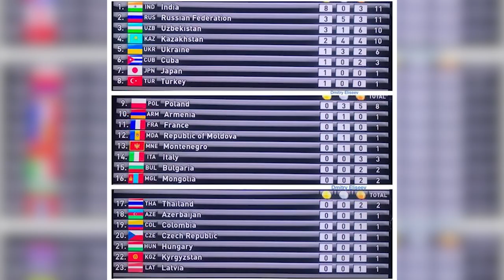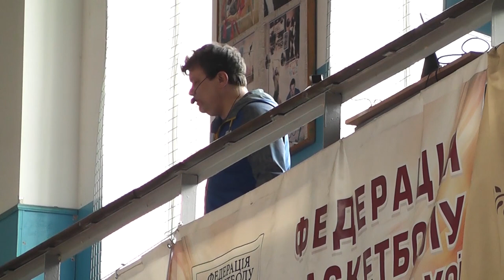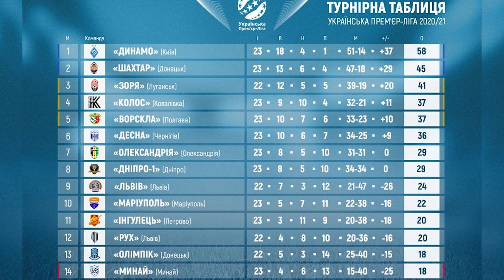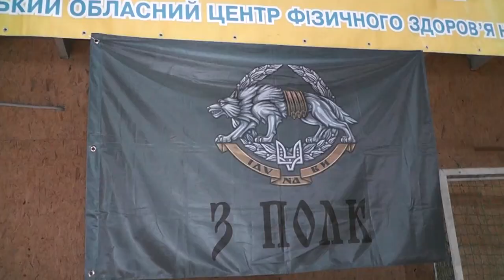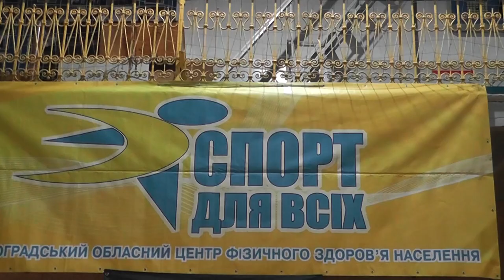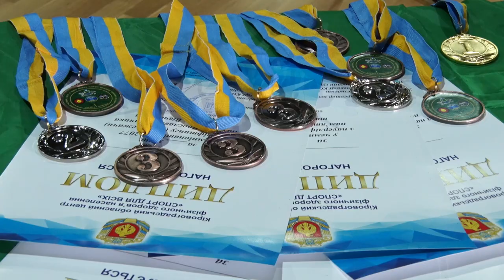Sport UI: світове срібло кропивничанина, баскетбольний безлад і розпач та радість «Олександрії»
У випуску:
- розповідь про шлях до срібної нагороди на молодіжному чемпіонаті світу з боксу в Польщі кропивничанина Бозорбоя Матякубова та про зустріч спортсмена та його тренера Вадима Саласенка в рідному місті;

- сюжет про третій матч півфінальної серії чемпіонату України з баскетболу в Першій лізі між «Хмельницькою Політехнікою» та кропивницьким «Золотим Веком» і дуже суперечливу перемогу хмельничан;

- про півфінал Кубку України з футболу між ФК «Олександрія» та луганською «Зорею» та першу домашню перемогу олександрійців у чемпіонаті України над донецьким «Шахтарем»;

- сюжет про тренування дітей з інвалідністю, які започаткував паралімпійський чемпіон 2016 року, переможець чемпіонатів Європи та світу з параолімпійського футболу Євген Зінов’єв;

- про турнір із жиму лежачи пам’яті воїнів-герої 3-го полку спецпризначення ім. князя Святослава Хороброго;

- турнір із міні-футболу в рамках обласної спартакіади серед команд міських та районних територіальних громад.